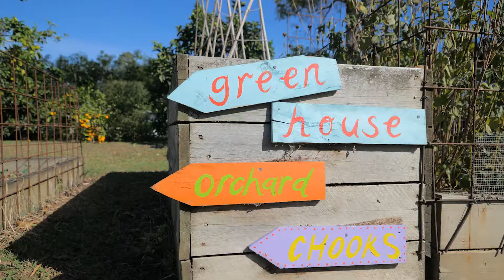69 Bell Road, Whatawhata